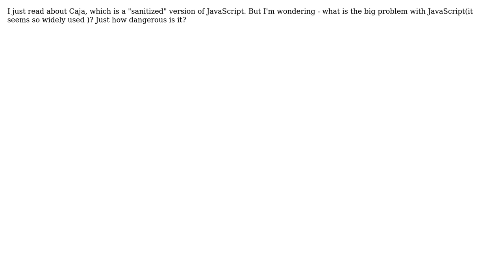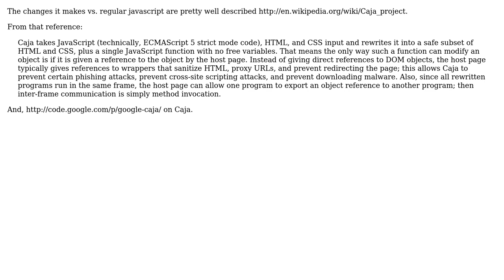How is JavaScript insecure, and what are the main methods used to deal with that?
Software Engineering: How is JavaScript insecure, and what are the main methods used to deal with that?

With thanks & praise to God, and with thanks to the many people who have made this project possible! You are responsible for your own actions.